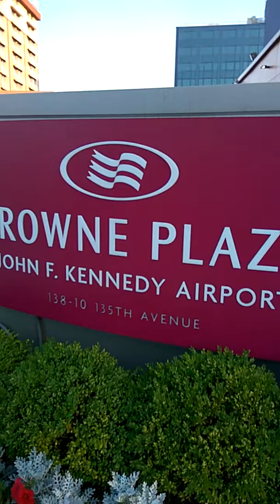Way to the Hotel Crowne Plaza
Hotel Plaza surroundings